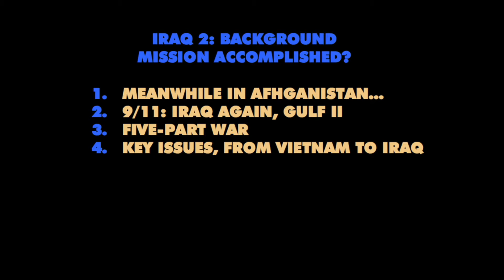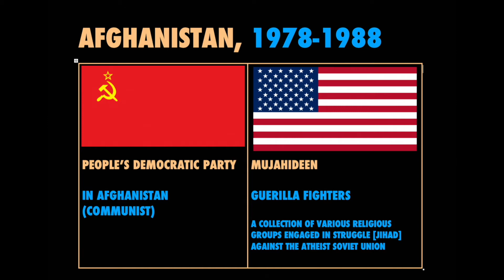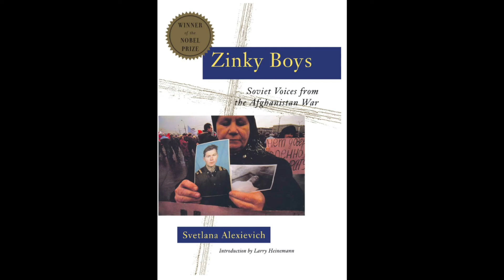17 1 1 Iraq 2 fnl